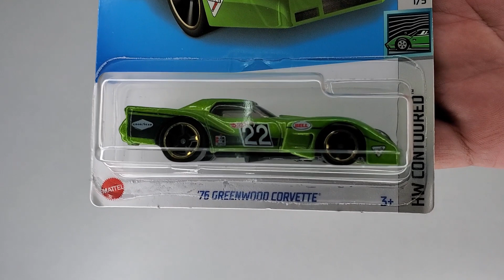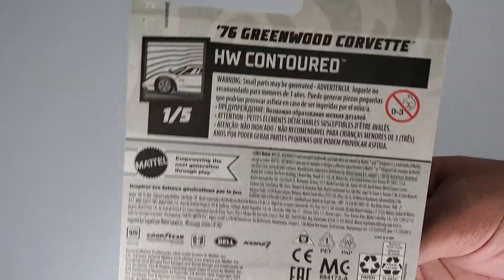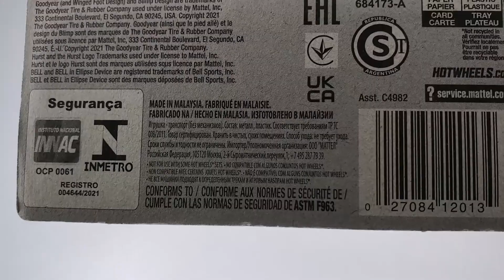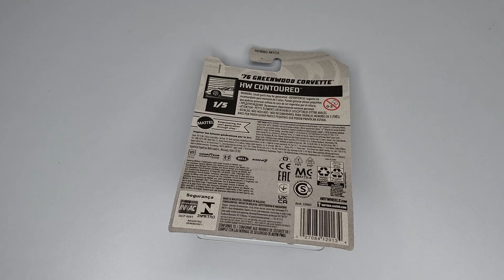76 Greenwood Corvette HOT WHEELS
Hello guys, welcome to another vlog and today I want to show you 76 Greenwood Corvette. This is very nice HOT WHEELS Car Culture diecast car and I want to share to you guys. Peace.

76 Greenwood Corvette
General Motors
HOT WHEELS
MATTEL
HW Contoured
Goodyear
Bell
Hust
Konig